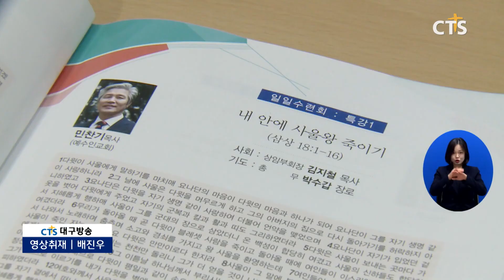대구교직자협의회 일일수련회 및 제28회 정기총회(대구, 배진우) l CTS뉴스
대한예수교장로회 합동측 대구교직자협의회가 일일수련회와 제28회 정기총회를 가졌습니다.

1부 예배에서 예장 합동 증경총회장 이승희 목사는 “교회는 사회에 희망과 소망을 외쳐야 한다”며 “대구교직자협의회는 시대에 가야할 방향을 제시하는 메신저가 되길 소망한다”고 강조했습니다.

총회에선 신임회장에 대구 동막교회 송기섭 목사가, 상임회장엔 새로운교회 김지철 목사, 강북성산교회 홍석환 장로가 각각 선출됐습니다.

INT 송기섭 목사 / 대구교직자협의회 대표회장
제 개인의 생각을 내세우지 않고 서로 연합해서 서로 아울러서 화합해서 진행할 수 있는 도구의 역할로 잘 감당하도록 하겠습니다 그래서 대구의 모든 교역자들이 화평하고 물꼬를 트는 소통의 시간들로 만들어가고자 합니다 최선을 다해서 하나님의 종으로 열심히 충성되게 섬기겠습니다

이어진 일일수련회에선 예수인교회 민찬기 목사와 주다산교회 권순웅 목사가 강사로 나서 영성 함양과 더불어 연합을 도모했습니다.